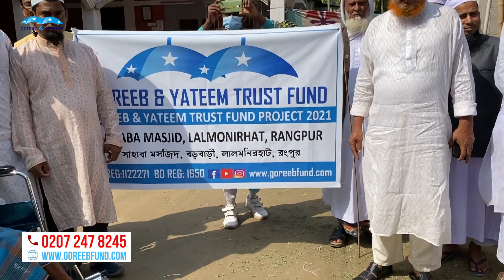Wheelchair project in Bangladesh 2020 | Goreeb & Yateem Trust Fund